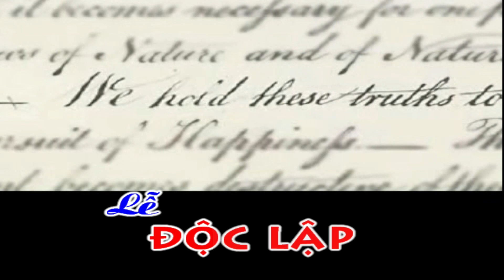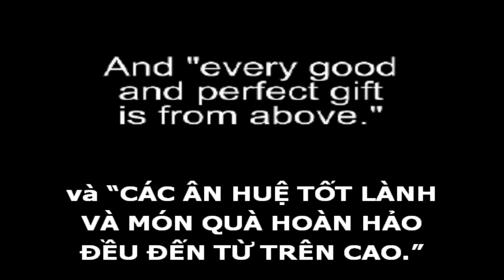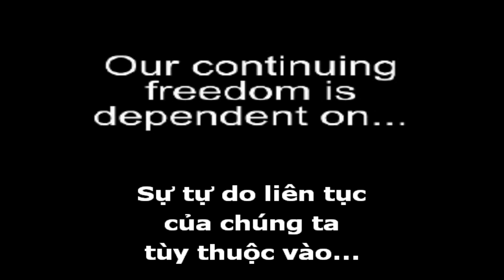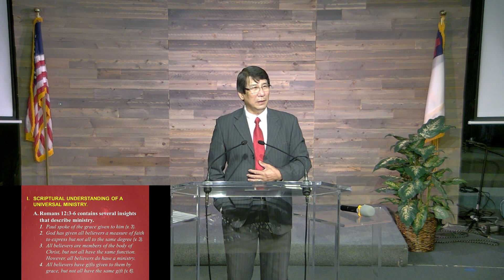Hội Thánh Cộng Đồng Cam_CN2023.07.02